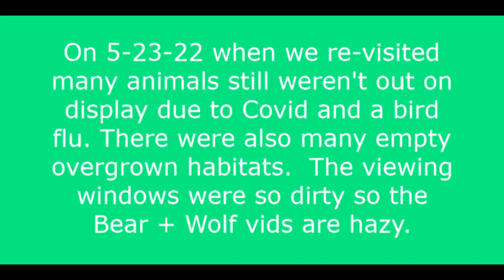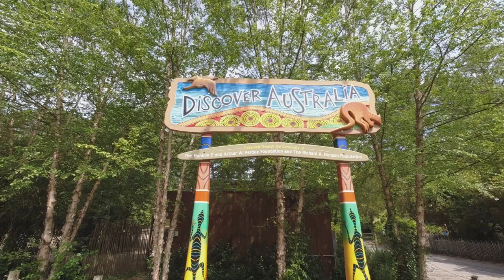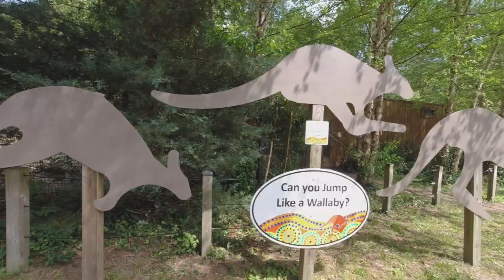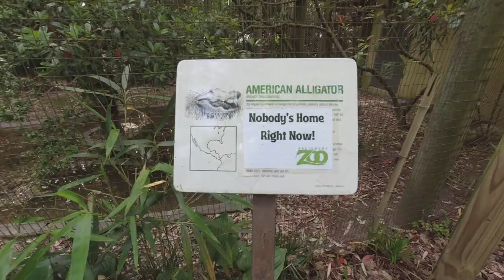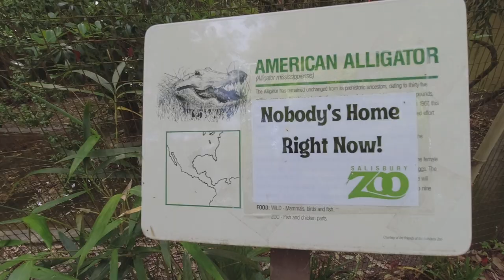Salisbury Zoo, MD, Red Wolf, Bear, Prairie Dog, Rheas, Alpacas, Flamingo, Bison, Peacock, Capybara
5-23-22  Our trip to Salisbury Zoo.  This visit many animals weren't out on display due to Covid and a Bird Flu.  There were also many overgrown empty habitats.  The Bear + Wolf vids are hazy due to their viewing windows being really dirty.  It's a small free zoo and we still had a nice time.  :)

Salisbury Zoological Park